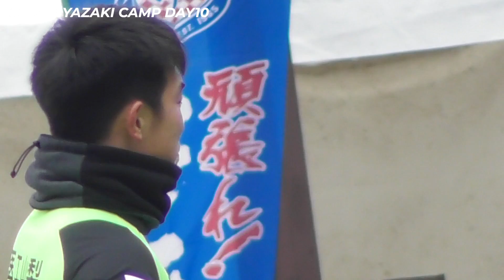VFK2022 宮崎CAMP DAY10 岡西&石川の山梨トーク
新加入の石川選手は、岡西選手に山梨のことを色々と教わっているそうです。